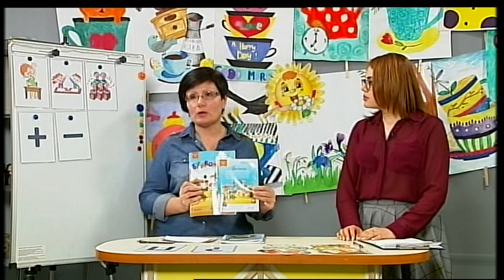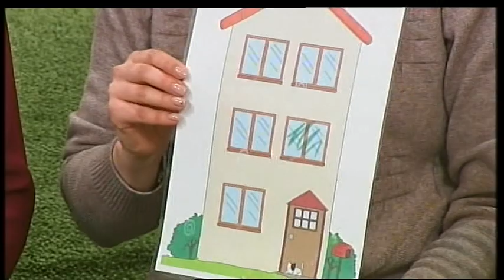Ранкова кава.Урок за програмою розвивального навчання.26.03.2020.Стукаленко О.НВО№20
На час карантину та вимушених канікул учнів  програма "Ранкова кава" пропонує освітньо-розважальну програму для учнів молодших класів.До вашої уваги урок за програмою розвивального навчання - "Введення в шкільне життя" від вчительки початкових класів НВО № 20 - Стукаленко Ольги.